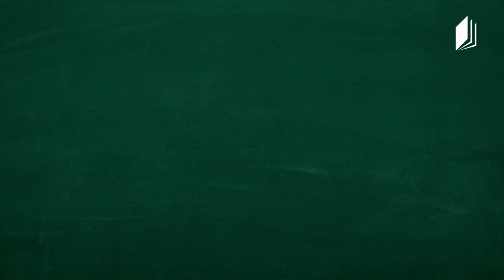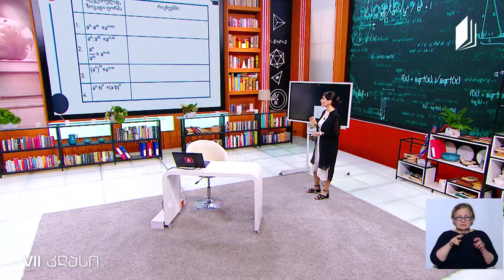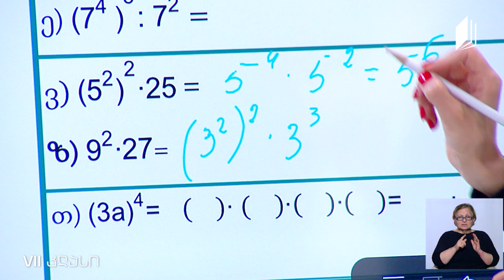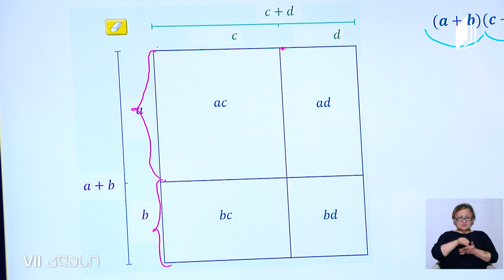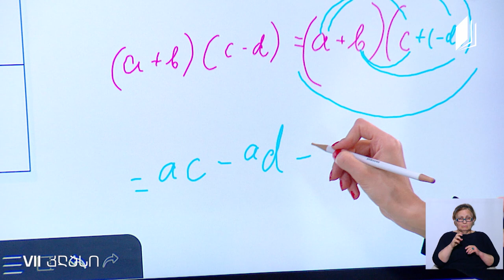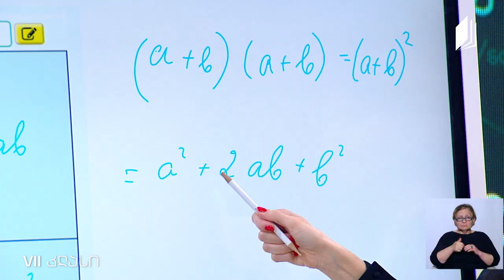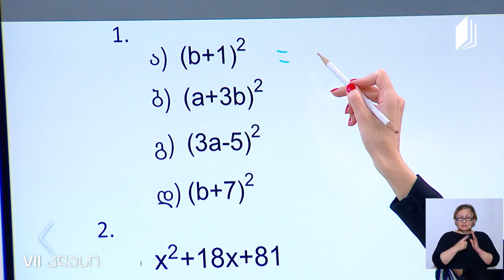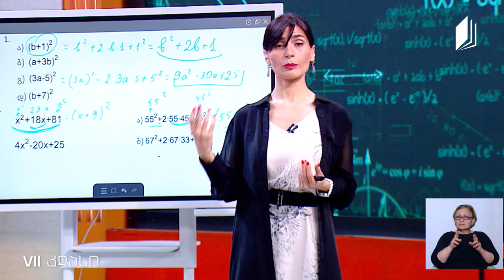მათემატიკა, VII კლასი - შემოკლებული გამრავლების ფორმულები - პირველი ივნისი, 2020